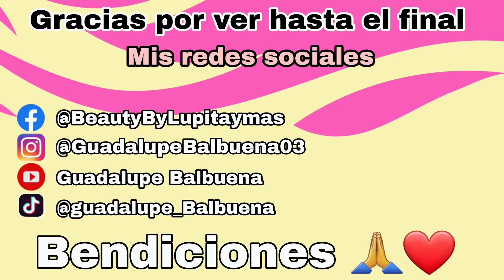LIMPIANDO EL PISO Y COSINANDO/FRIJOLES ,CALDO ROJO Y HOT DOGS 🌭